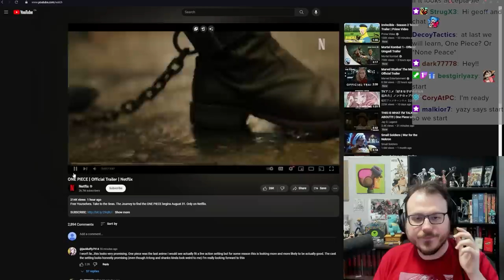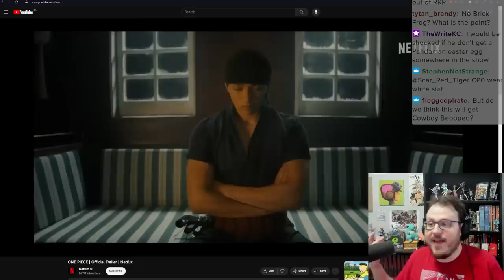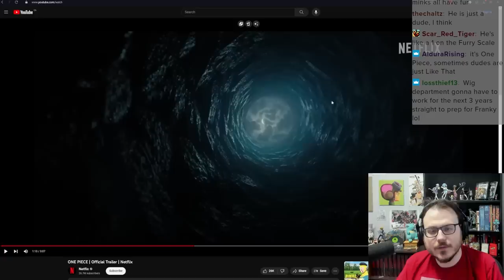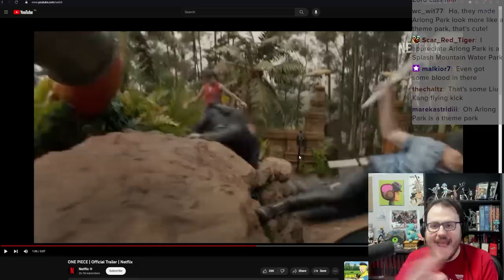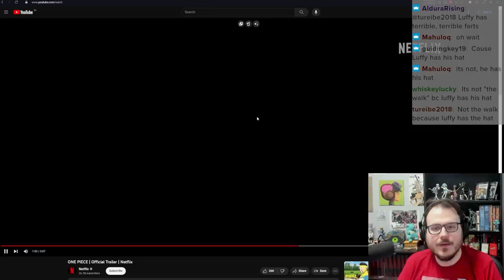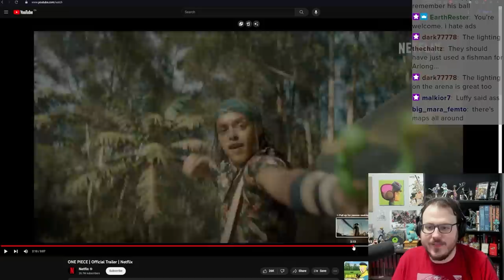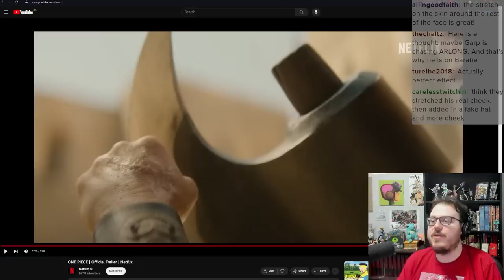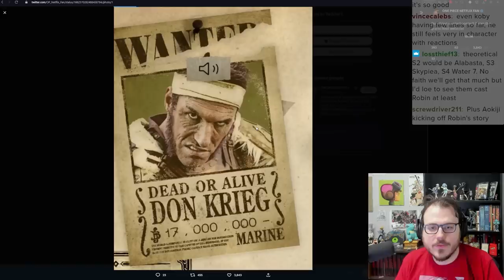THE ONE PIECE IS REAL!!!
Netflix just dropped the full trailer for Live Action One Piece and... it's damn near perfect. You can feel the Cast & Crew's love for the manga pouring out of every frame.
Every shred of doubt in me is gone. The hype is real. If this show sucks, I'll eat my straw hat.